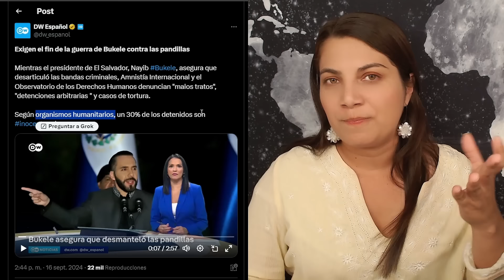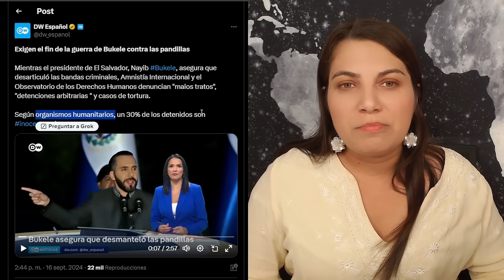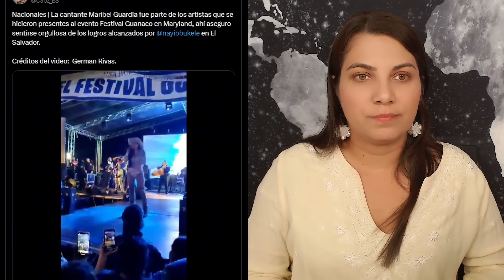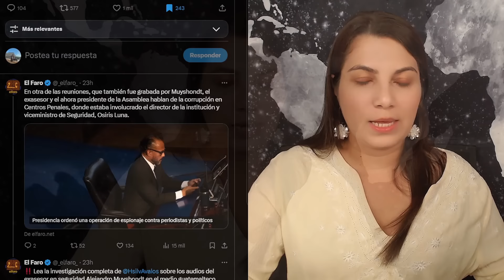NOTICIERO ALEMAN DW PIDE TERMINAR REGIMEN | MAYORIA MANDA DICE EL CHINO | pelan los cables a UMAÑA